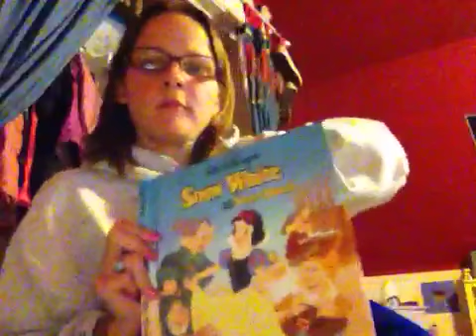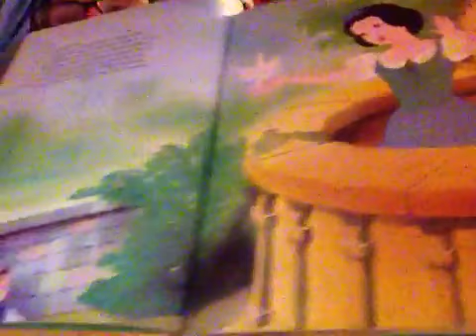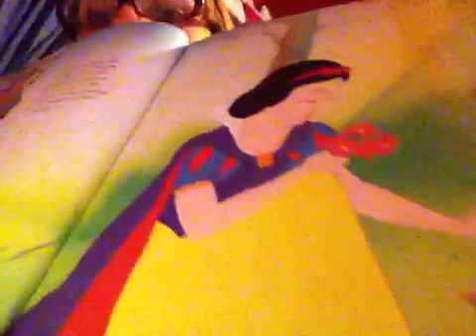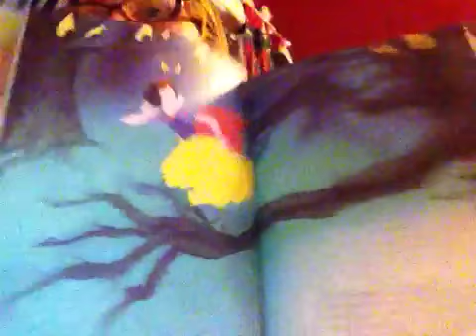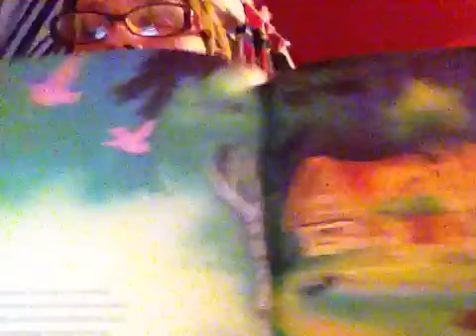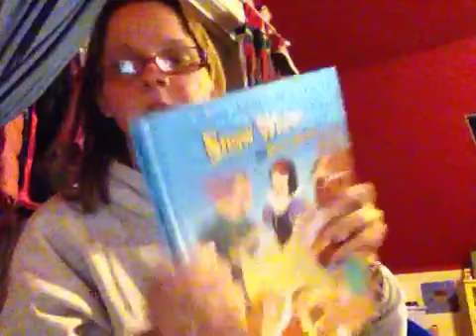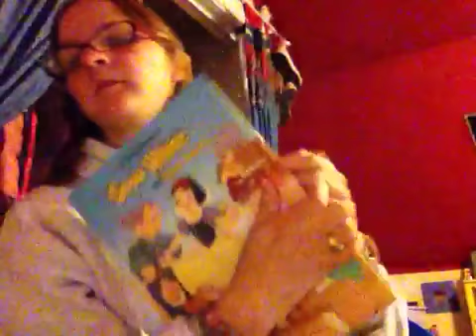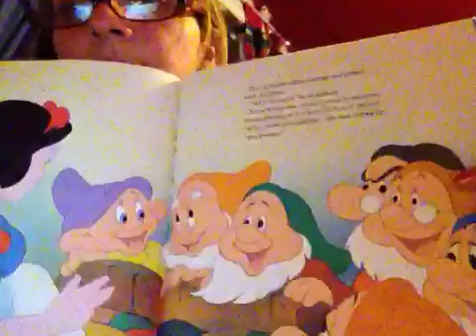Me Rereading Snow White And The Seven Dwarfs Part 1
Just testing out the new corner.  I hope that the lighting doesn't make the pictures look orange like it does at my desk.  Here's the link to the first part of me reading the book: